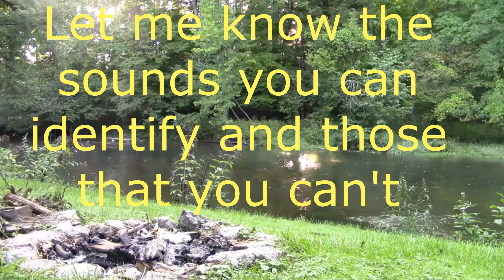A Few Interesting Things Recorded Thursday Night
I didn't sleep very good last night so I put the microphone out to record.
I'm glad I did, some strange things were heard.